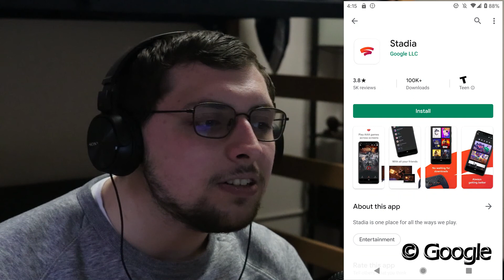The Creative Outlet Podcast Episode 3: Gaming Futures or Collecting ¡en Español!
After many weeks (and assignments getting in the way) it's The Creative Outlet Podcast Episode 3! In this episode there's reflections from Episode 2, talk of Google Stadia, scalping, game collecting, and a brief discussion of Brandon's second language: Spanish.

Please as always, if you want to leave some feedback with a comment, like, or subscription, it would be appreciated.